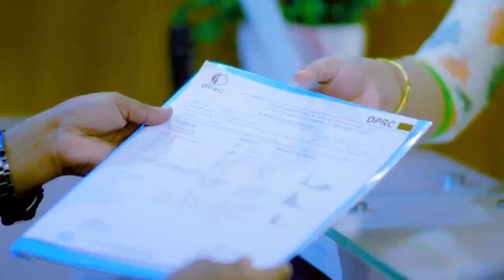ঘাড় ও পিঠ ব্যথা ভাল হল | Neck & Back Pain Treatment in Bangladesh